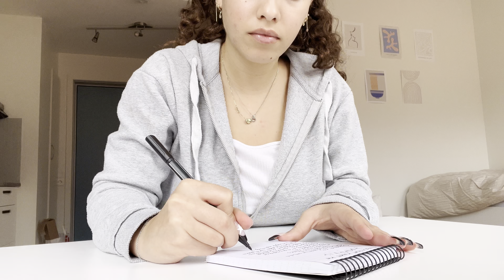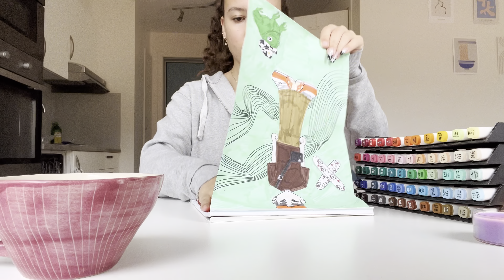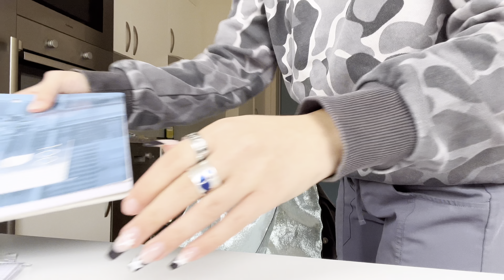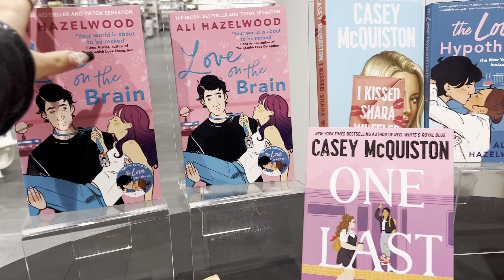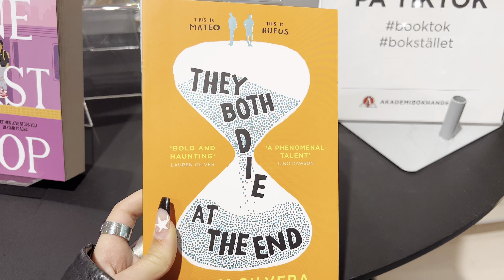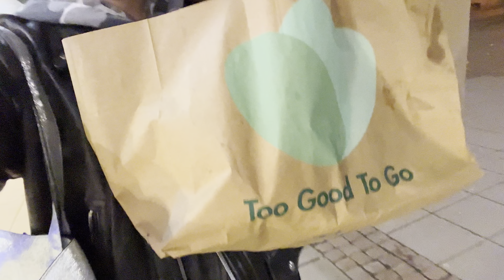Only doing things that make me happy for a day | mental reset, hanging out at a café, shopping..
In this video I take a day to do all the things that make me happy. This includes going to a café, shopping getting my nails done and more.

Other questions:
Age: 19

0:00 intro
1:30 making a to do list
2:37 drawing
4:29 tidying my space
5:30 finding an outfit that makes me feel confident
6:29 got posted on a brands IG page
6:48 studying at a café
7:45 window shopping
10:10 manicure
12:20 getting TooGoodToGo
14:50 outro

Outfit grid, streetwear fashion, neutral style,uni outfit inspo, college outfit inspo, Pinterest inspired, spring fashion 2022, fashion trends 2022, everyday outfits, outfit details, uni life , college life, student life, student in Sweden, swedish uni life, y2k fashion, archive fashion, Cybery2k style